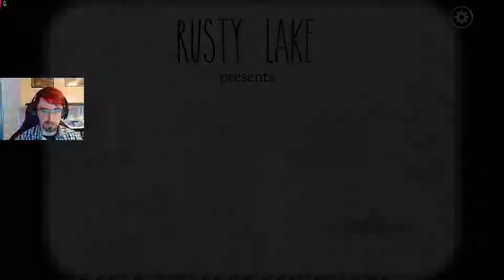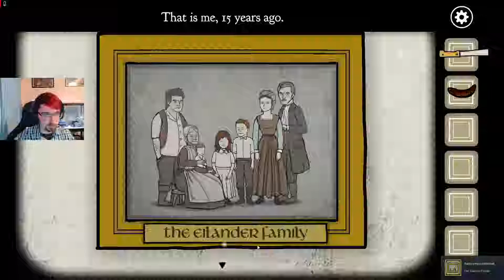Rusty Lake Paradise- Gnats and Frogs (Part 1)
A point and click adventure solving puzzles on the island of Paradise.  Just not in a way you would exactly expect from a place labeled paradise.